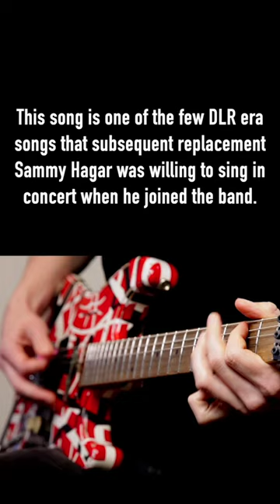Ain't Talkin' Bout Love